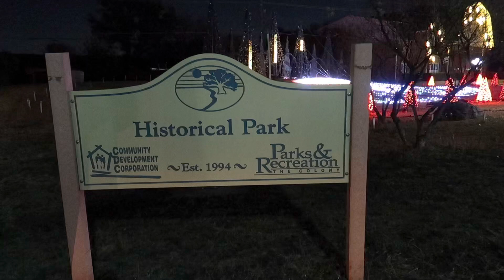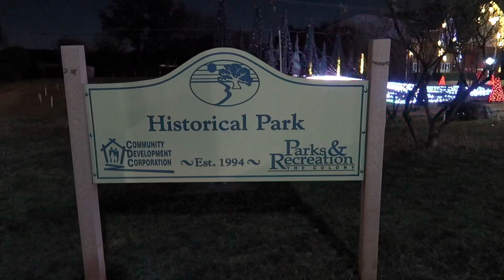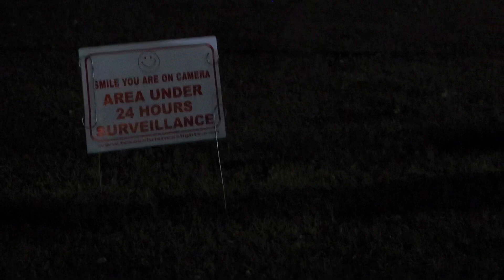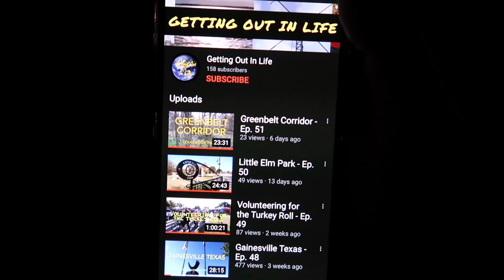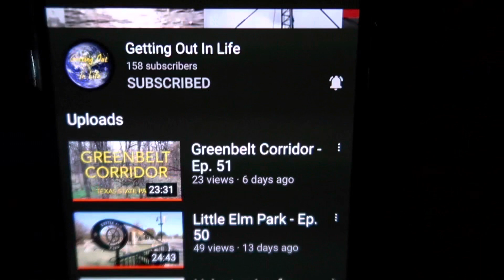Christmas Lights and The Future - Ep. 52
Every town has its own version of a Christmas light display.  The Colony does it in style.  We also briefly reflect on completing our goal of 52 episodes in a row, and discuss what is in the future for the channel.

Howdy y'all!  Michael here.  My family and I live in the North Texas area here in Denton County, and life has become quite complicated for everyone.  However, that does not mean we should stop living it.  Come hang out with us as we are Getting Out In Life.

Editing:       iMovie on iPhone 13 Pro Max